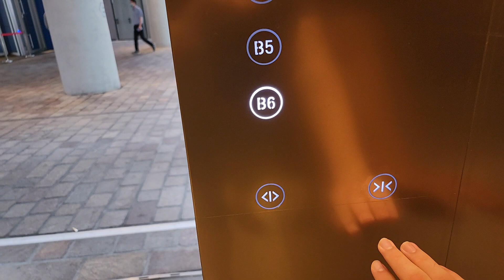서울특별시 영등포구 여의대로 108 (여의도동) 파크원 Tower1 티센크루프엘리베이터 탑사기